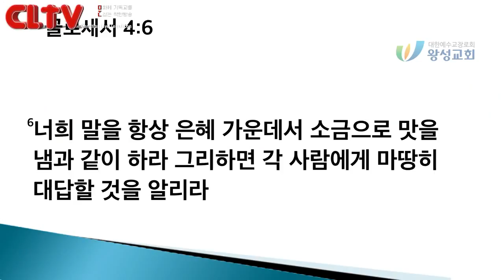CLTV파워메시지_크리스찬아이덴티티 (1회)_'어떻게 말할까?' 왕성교회(길요나 목사)